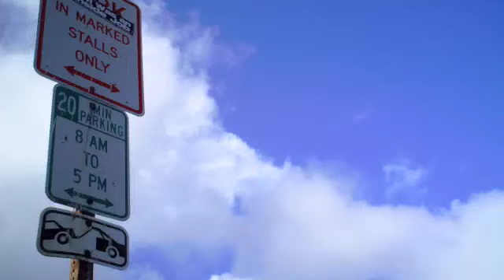KAKURYU-HAWAII PHOTO GALLERY!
KAKURYUをご利用してもらった学生達の様子を簡単にまとめた、フォトギャラリーです。
詳しい情報は↓
KAKURYU-HAWAII.COM